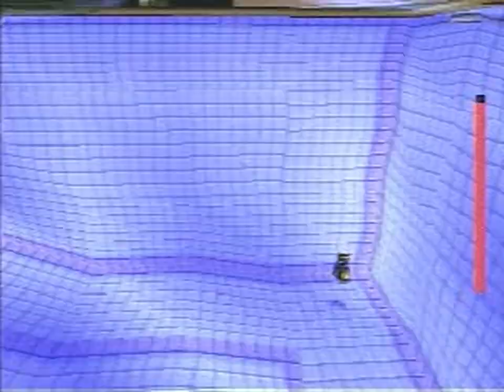Gex 3 Trailer for the Playstation 1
Original filename: G3.STR